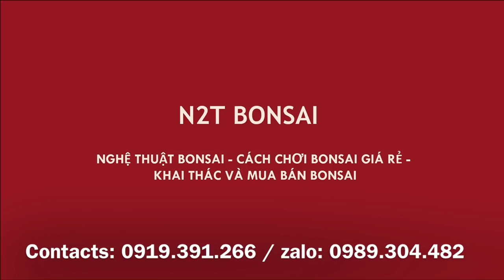CẶP SANH NAM ĐIỀN KHỦNG 14 TRIỆU VÀ NHIỀU BONSAI HẦM HỐ KHÁC ĐƯỢC BÀY BÁN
Sanh nam điền bonsai một trực, một bay 7 triệu một cây và những cây khác chỉa sẻ cùng các bác.